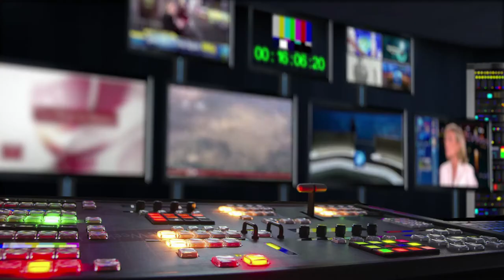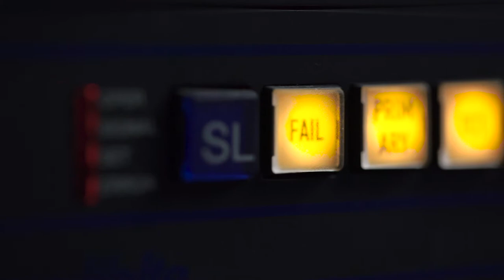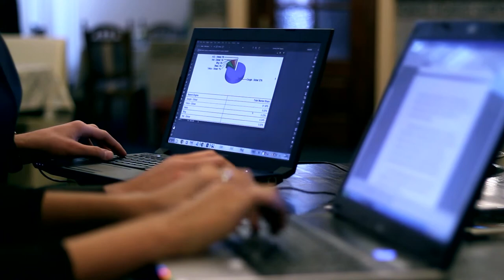Amazonas 5 - More Latin America, more HISPASAT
Hispasat launches Amazonas 5 to support the growth of Latin American countries by means of space telecommunications and strengthen its presence in the region, which is currently experiencing significant growth in the demand for audiovisual and connectivity services.